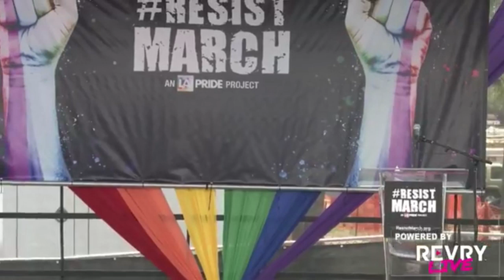HD Edit Adam Lambert's Speech at Resist March LA Pride 6/11/17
💛🌈💚🌈💙🌈💜 Adam Lambert HD Edit of his speech at Resist March Sunday, June 11, 2017 LAPride Pride2017 Sources: Jason Sky jskystyle Instagram story + City of West Hollywood Government Facebook livestream + Adam's Instagram